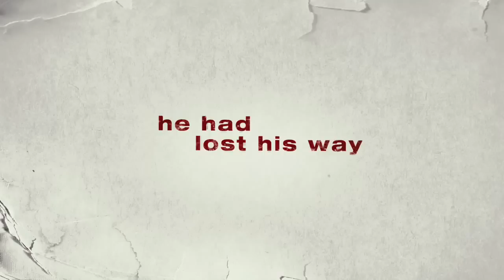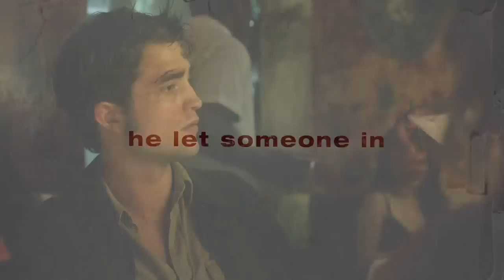[AMAZING FILM ] REMEMBER ME - {Trailer HD} - ROBERT PATTINSON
Remember Me is an upcoming romantic-drama film directed by Allen Coulter based on a screenplay written by Will Fetters and Jenny Lumet. The film stars Robert Pattinson, Emilie de Ravin and Pierce Brosnan.

PLOT

Two young lovers, Tyler Roth (Robert Pattinson) and Ally Craig (Emilie de Ravin), find their newfound relationship threatened after Ally witnesses her mother's murder and Tyler deals with the suicide of his brother, causing his parents (Pierce Brosnan, Lena Olin) to divorce.

CAST

Robert Pattinson as Tyler Roth
Emilie de Ravin as Ally Craig
Pierce Brosnan as Charles Roth, Tyler's father
Chris Cooper as Neil Craig, Ally's father
Lena Olin as Diane Hirsch, Tyler's mother
Ruby Jerins as Caroline Hawkins, Tyler's little sister
Gregory Jbara as Les
Tate Ellington as Aidan
Martha Plimpton as Helen Craig, Ally's mother
Kate Burton
Peyton R. List as Samantha
Chris McKinney as Leo
Wilmer Calderon as Carlos